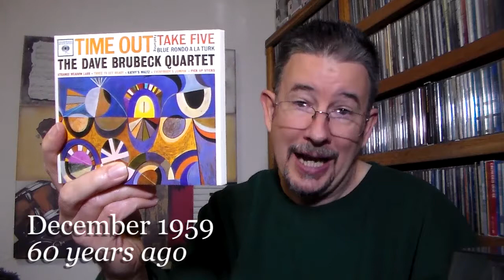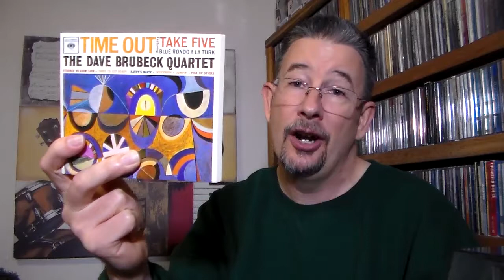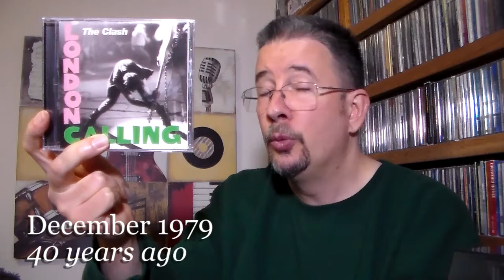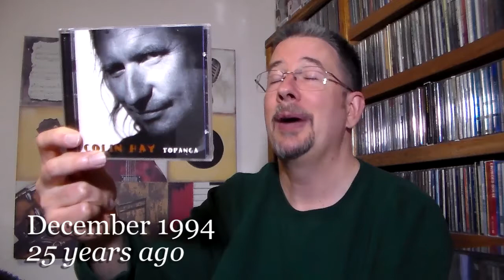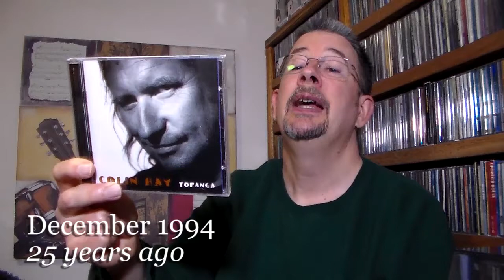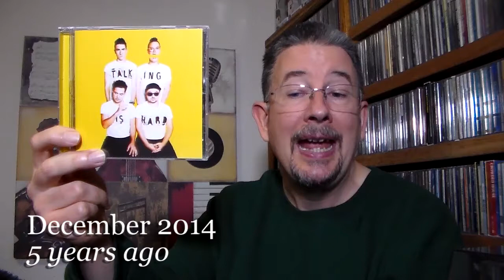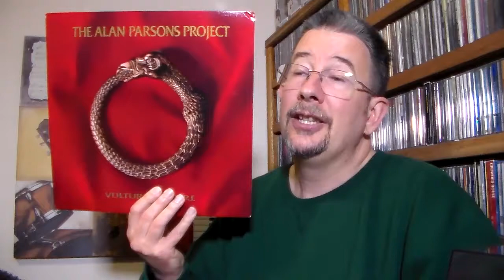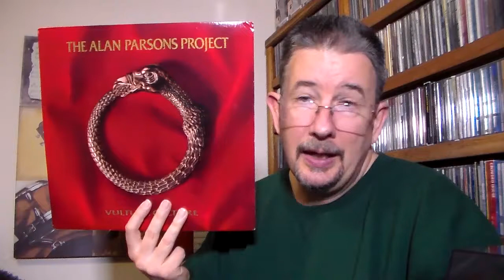Back Tracks: December 2019 - THP 2.63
So, do you wanna learn a little about some albums from years past?  Well, then, this is the video for you.  Enjoy the avalanche of factoids!